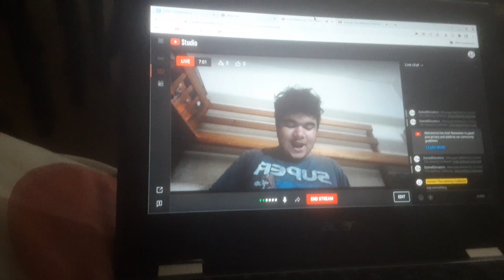JOIN MY LIVE